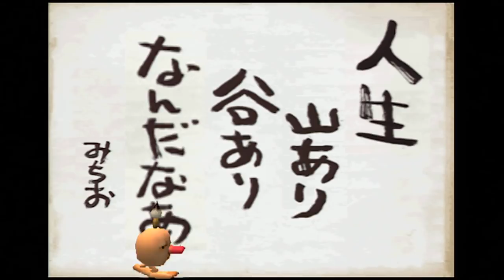Chulip #3 - "Teach Me About Love!"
Let's keep cranking up that "weird" dial, Chulip.